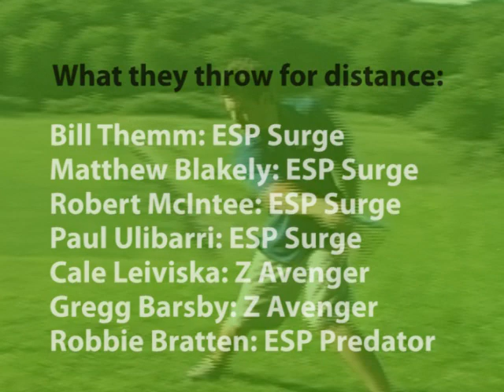Discraft Disc Golf Clinic: Long Distance Drives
Seven disc golf pros show you their techniques for distance drives.